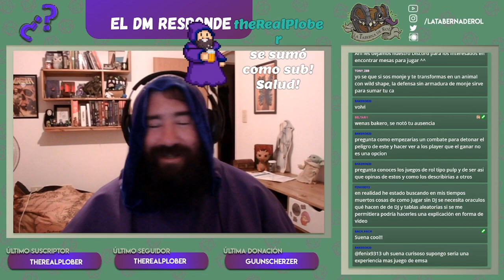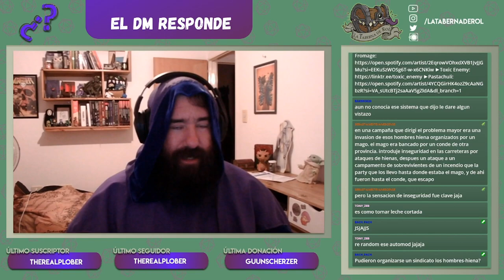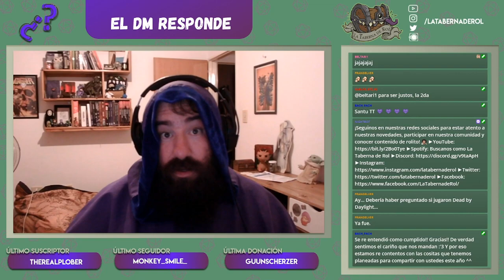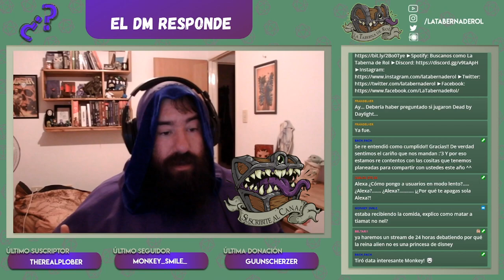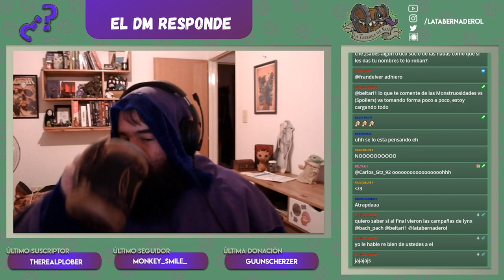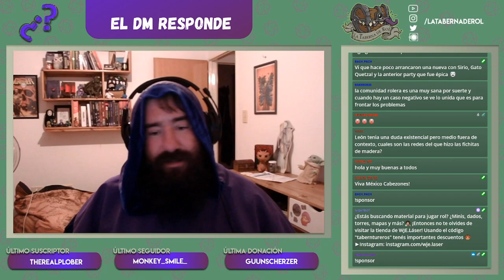Resumen del Stream #85 NO PODRAS CREER LA CANTIDAD DE PREGUNTAS 🧙🏻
Hubo competencia entre Bakero y Bachi, y bueno... Las cosas se descontrolaron un poco...

✔️00:22 ¿Podría hacer un taller sobre rol de mesa sin DM tanto para una persona como en cooperativo?
✔️02:20 Dispel Magic por como está escrito, ¿termina con cualquier hechizo casteado sobre el objetivo? Por ejemplo, alguien que tiene casteados hechizos de nivel 1, 3 y 5 y yo lanzo un Dispel Magic de nivel 3, si este no me hace Counterspell, eso significa que acabo con sus hechizos de nivel 1 y 3 y tengo que hacer una tirada a ver si acabo con el de nivel 5?
✔️04:03 ¿Cómo empezarías un combate para detonar el peligro de este y hacer ver a los jugadores que el ganar no es una opción?
✔️06:56 Pregunta polemica polemicosa: ¿Qué opinas de la regla de cambiar stats raciales entre estadísticas? ¿Te gusta o crees quita la magia de las razas?
✔️09:22 ¿Te parece bien el baneo de hechizos en campañas? ¿O bajo qué circunstancias?
✔️11:32 ¿Leiste los dark gifts del manual del Van Richten? ¿Hay alguno que te haya llamado la atención?
✔️13:00 ¿Alguna vez diste un terreno, castillo, casa o algo similar a una party? ¿Tenes alguna recomendación al respecto?
✔️14:28 ¿Cuál es uno de los aspectos que más te llaman la atención sobre Numenera?
✔️16:02 ¿Cómo interpretas la magia en los sistemas de mundo real como CoC y Ratas para hacer sentir a los jugadores que tienen esa habilidad pero que no se vuelva una odisea mágica?
✔️17:23 Recientemente me ocurrió el lamentable suceso de haber asesinado a un PJ. ¿Cuál fue la muerte más fuerte de algún NPC o PJ que viviste?
✔️20:51 ¿Clan favorito de Cinco Anillos? Hablando del sistema, ¿qué pensas que lo hace diferente de los demás?
✔️23:15 ¿Cómo te organizas para escribir un oneshot? ¿Qué empezas a escribir? ¿Cómo lo separas?
✔️24:36 ¿Cómo dirigirías una campaña de terror?
✔️26:43 De los módulos de aventuras oficiales... ¿Cuál es tu favorito y por qué Phandelver?
✔️27:17 Dentro de los sistemas de rol que has jugado, ¿hay alguna que no te guste o que consideres "mal hecho"?
✔️28:15 ¿Cuál es tu tipo de magia preferida y por qué?
✔️28:58 ¿Qué trampas sueles usar en dungeons?
✔️29:20 ¿De qué estás orgulloso que sentís que hayas mejorado o desarrollado como DM últimamente?
✔️30:29 Además del tabaco y el alcohol, ¿vos en alguna ocasión has intentado meter drugas (lo escribo así x Twitch) como el polvo de nieve, cristal, etc. ?
✔️31:21 ¿Has usado la Iniciativa por Equipos? ¿Qué piensas de ella?
✔️32:10 ¿Hay sana rivalidad entre creadores de contenido de DND? Algo así como... "Quien genera más memes dentro de su comunidad" o "quien dirige más one-shots con invitados". ES MÁS, ¿LOS CREADORES DE CONTENIDO DE D&D TIENEN UN CANAL PRIVADO? Si decís que no, es porque ese canal de Discord es secreto.

Tema principal por Max Kruspe!